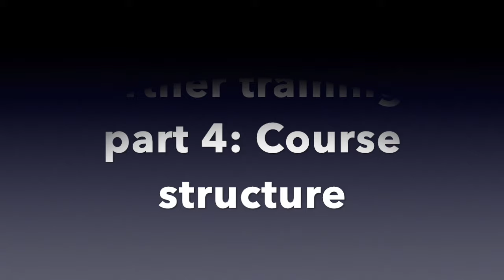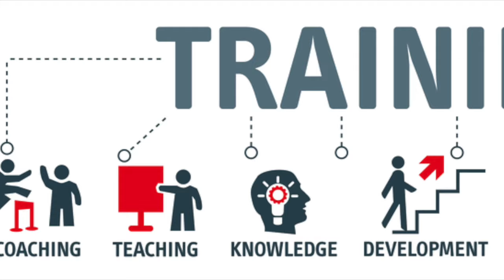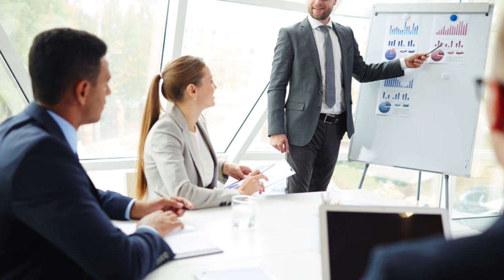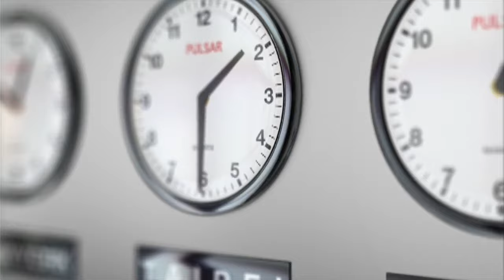PARTNER TRAINING 4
This video is about Partner training part 4: Course Structure

Be amazed by the result once trained. First online session is FREE!